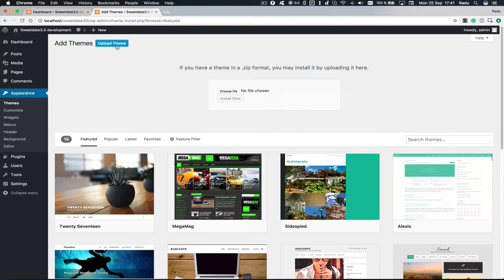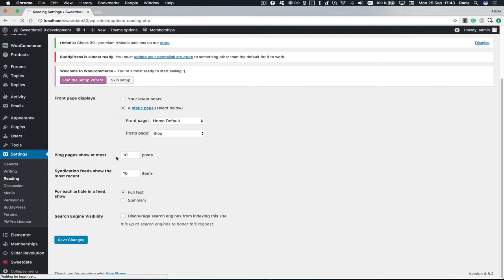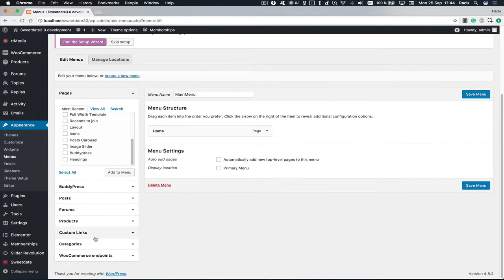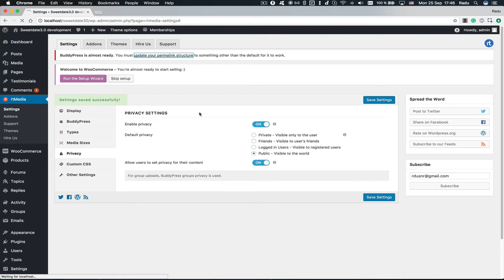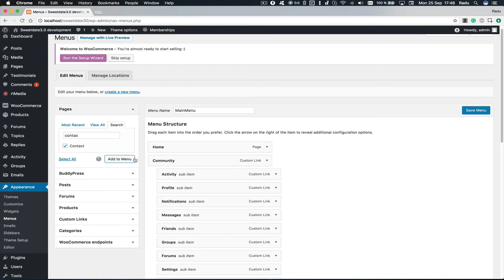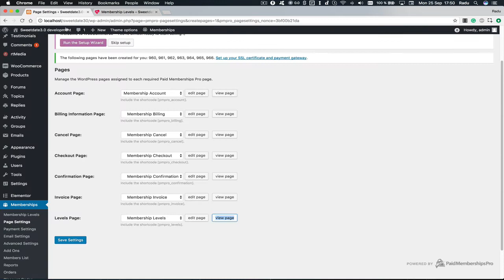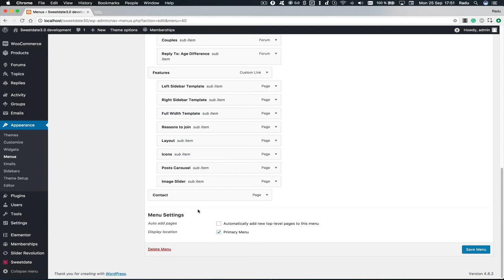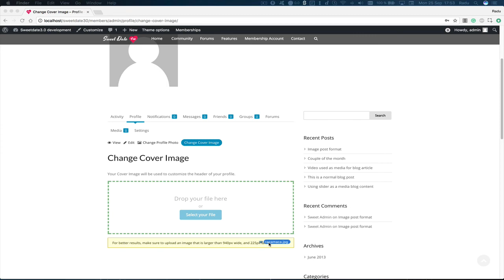Sweetdate Theme 3.0 Install,demo content import, theme and plugins setup tutorial.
0:12 - Theme upload and install via Wp-admin
0:36 - Theme activation
0:42 - Theme Welcome Wizard
0:47 - Install Child theme from wizard
0:57 - Install plugins from wizard
1:24 - Import demo content from wizard
2:28 - Set homepage for sweetdate theme.
2:52 - Editing the WordPress menu, deleting default menu items and creating a new menu.
4:27 - Enabling wp users registration.
4:38 - Enabling all Buddypress components
4:49 - Checking the buddypress required pages.
5:00 - Enabling rtMedia features.
5:36 - Set permalinks for post name style.
5:52 - Adding and arranging the menu items to the newly created menu.
8:16 - PaidMembershipsPro plugin setup - creating levels
9:03 - PaidMembershipsPro plugin setup - creating required pages.
9:25 - Set FullWidth Layout for levels page.
10:10 - Creating new menu for footer links.
10:33 - Adding footer links menu to the second footer column.
11:46 - Completing Buddypress profile fields.
12:40 - Upload avatar and cover photo for Buddypress profile.